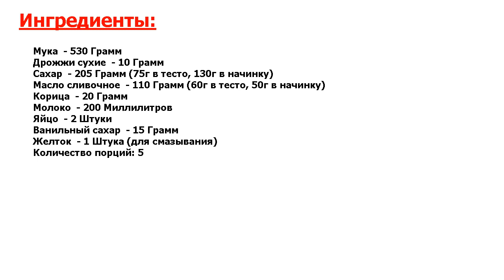★ОБЪЕСТЬСЯ МОЖНО.★ БУЛОЧКИ С КОРИЦЕЙ ПРОСТЫЕ И ВКУСНЫЕ ★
★Мистически вкусно! Даже те, кому не нравится запах корицы, будут в восторге от этой выпечки! Воздушные, тающие во рту, простые в приготовлении и такие вкусные булочки, которыми можно наслаждаться бесконечно!●●